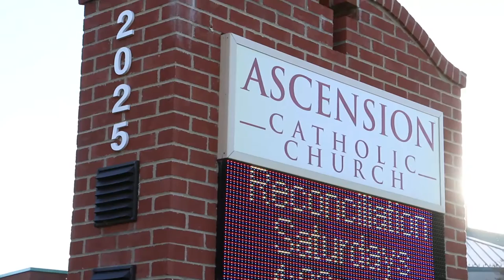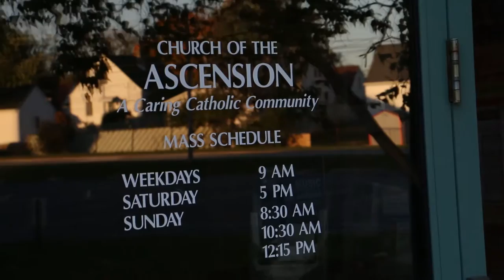Catholic Church of Ascension Promotional Video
Short promotional video for Ascension Catholic Church located in Kettering, Ohio. I had lots of fun shooting this project.

Special thanks to Nick Lesueur and OhighO Drone Photography.